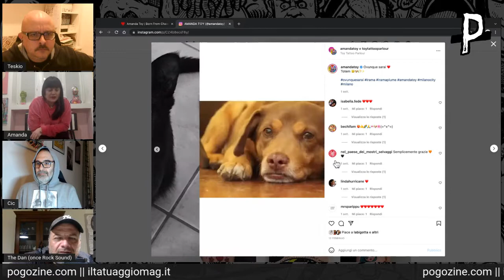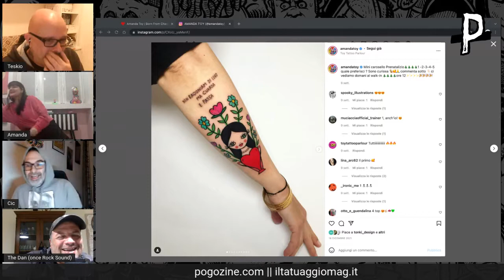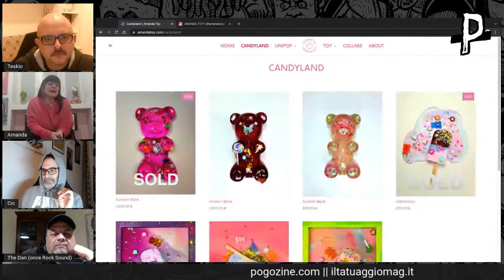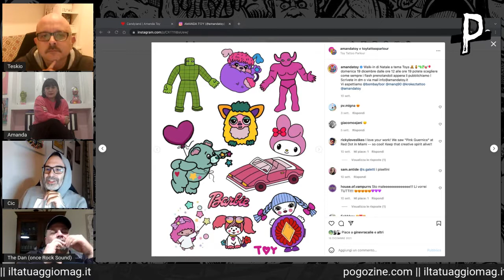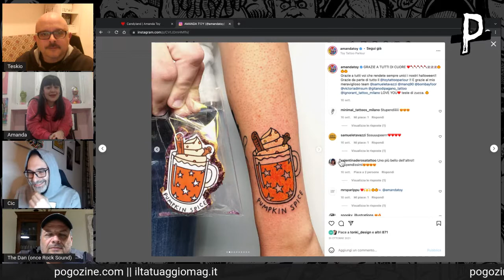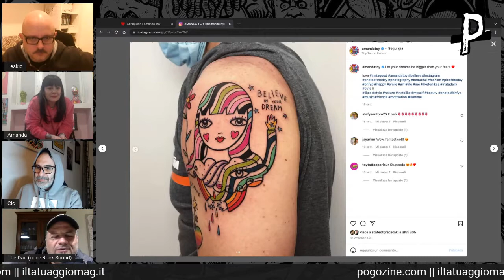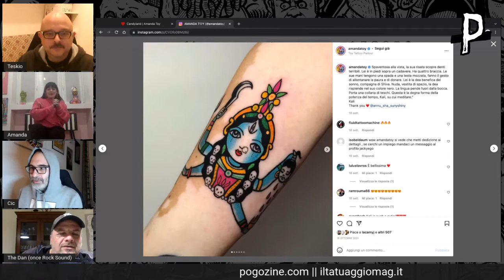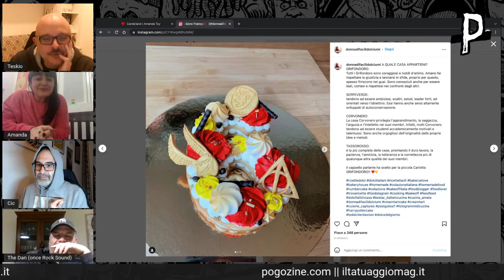POGOZINE X ILTATUAGGIOMAG! Ospite Amanda Toy!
Nuovo appuntamento con gli amici di Il Tatuaggio Magazine. Cic, Dr. Pepper e Teskio con ospite Amanda Toy!